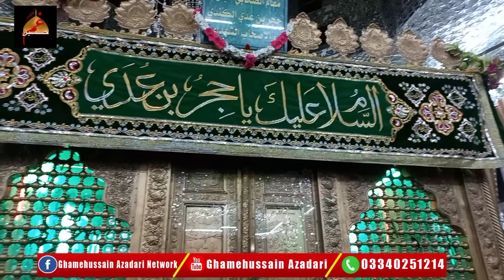Ali un waliullah kahna pary ga - Kazmi Brothers at maqam e hajar bin adi shaam 2022